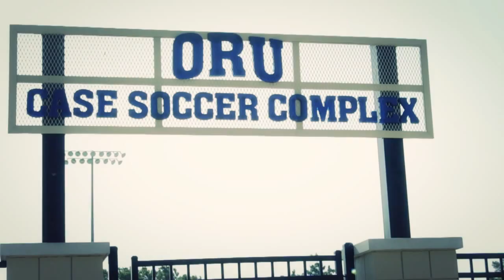Gabriel Wilson Demo Reel 2015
I'm a college senior film student. Please check out my work and give me some helpful criticism. I'm all for it!